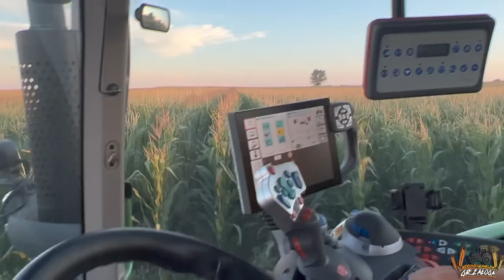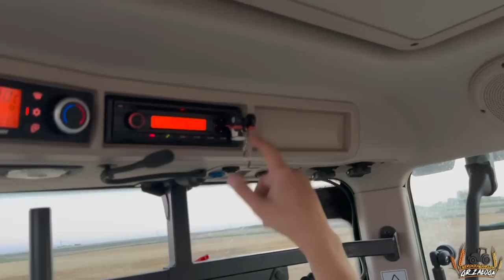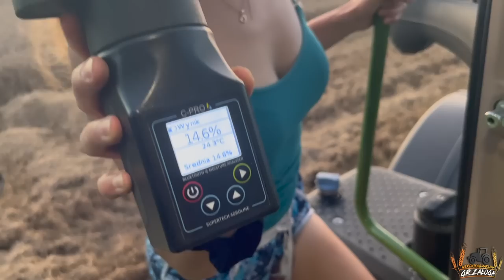Luźny vlog! Co z naszym kombajnem? Nowa uprawa w gospodarstwie?